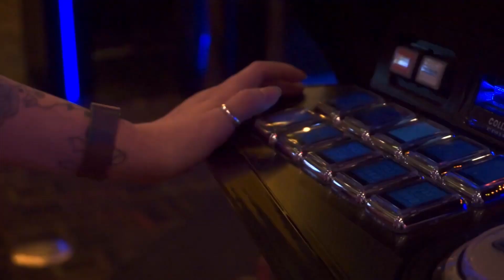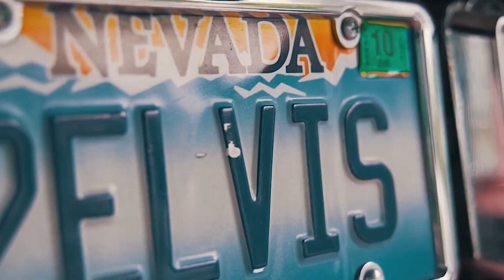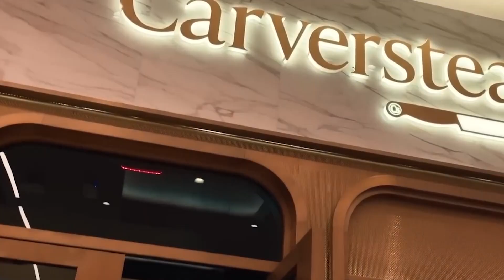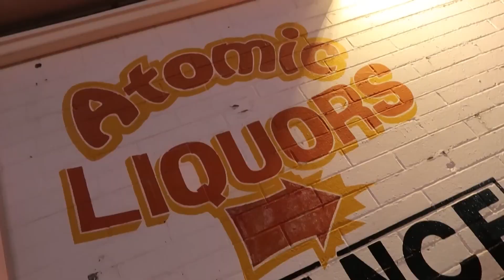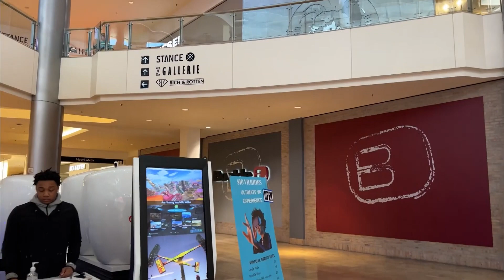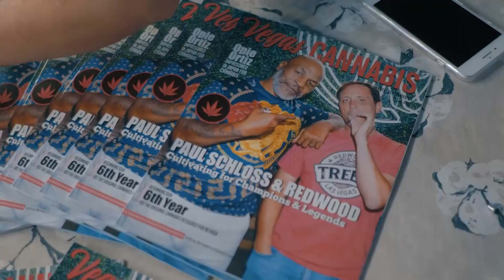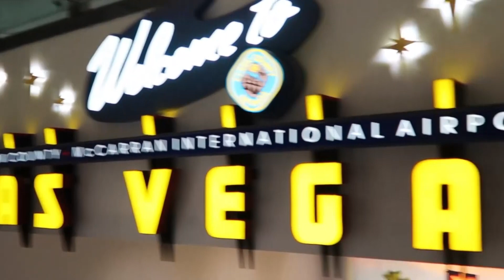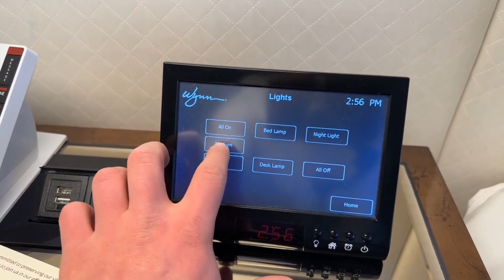Las Vegas Update 2023 - First Timer Guide | MSG Sphere lasvegas ✈️🧳🤩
Welcome to my travel vlog, where I bring you the latest update on Las Vegas in 2023! If you're planning your first trip to this exciting city, this guide is a must-watch. Join me as I explore the vibrant streets and share travel recommendations for your unforgettable vacation.
In this video, we'll dive into the travel demand of Las Vegas and discover why it remains one of the top destinations for travelers worldwide. As we stroll through the famous attractions, including the iconic Fremont Street Experience and the stunning Seven Magic Mountains, you'll witness the lively atmosphere and experience the best of Las Vegas.
We'll also take a tour of the renowned Ethel M Chocolate Factory, where you can indulge in delectable treats and learn about the chocolate-making process. For those interested in the real estate scene, I'll showcase the fascinating high-rise condos and apartments in Las Vegas, including the impressive Veer Towers and MGM Growth Properties.
Whether you're seeking luxury accommodations or budget-friendly options, Las Vegas offers a wide range of choices for every traveler.
Join me on this travel journey as we explore the cosmopolitan side of Las Vegas and unravel the latest news and updates. Don't miss out on this ultimate Las Vegas guide for 2023, filled with insider tips and hidden gems.
Get ready for an adventure-packed vacation as we embark on an unforgettable journey through Las Vegas, Nevada.

Inspired by Hungry Passport, World Travel Guide, and Expedia.

Inspired by The Ultimate Las Vegas Deals Guide May 2023
Inspired by LAS VEGAS! The Strat Rides, Meow Wolf Ωmega Mart /Area 15, Drinks in the Sky, Wicked Spoon Buffet!
Inspired by The Ultimate Las Vegas Deals Guide June 2023
Inspired by Best Things To Do in Las Vegas 2023 4K
Inspired by World's Highest Basketball Shot

On Travel Guide Official, we will go through travel, leisure, and travel magazines.